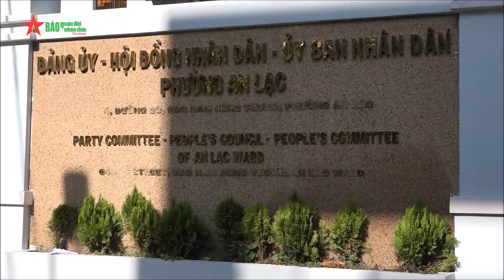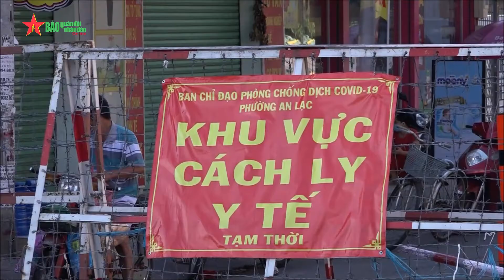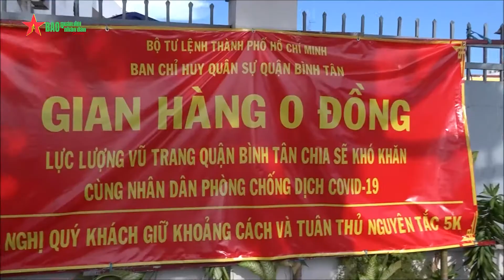Quân, dân quận Bình Tân đồng lòng quyết chiến thắng dịch